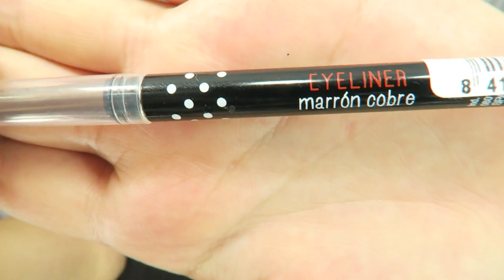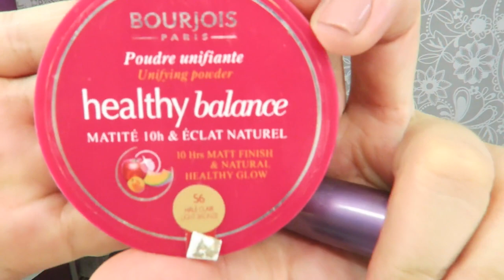SMOKEY EYES ANASTASIA BEVERLY HILLS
ABREMEEEE!!!
Hola truquiprincess ,antes que nada os recordad lo que os digo siempre , aunque sea maquilladora profesional con 15 años de experiencia en mis videos no vengo a daros clases de nada , sólo a mostrar los looks que yo me hago con las diferentes paletas que salen al mercado para que tengais mas ideas